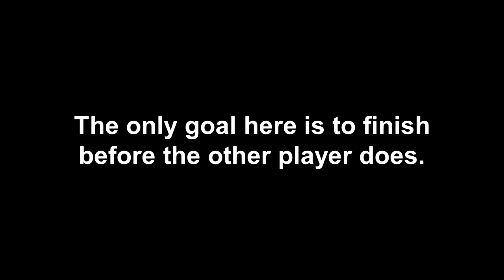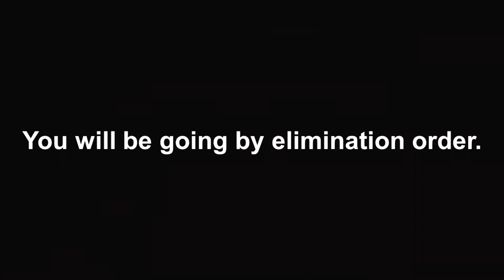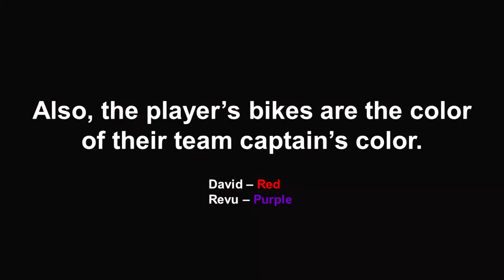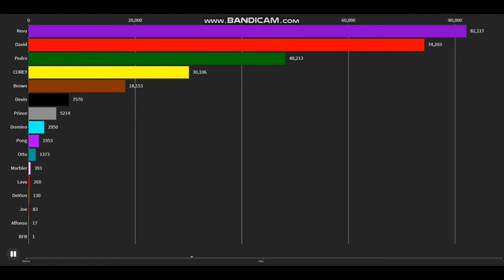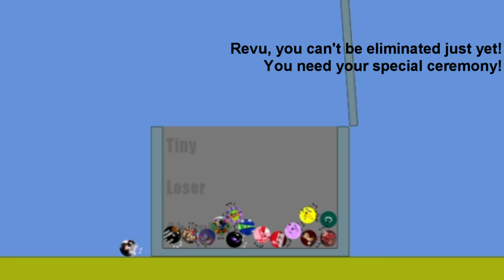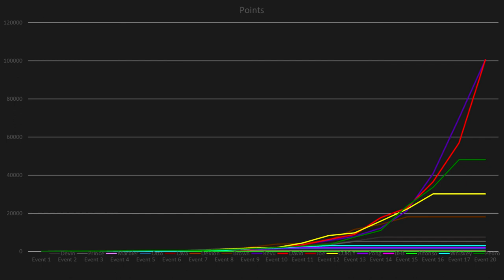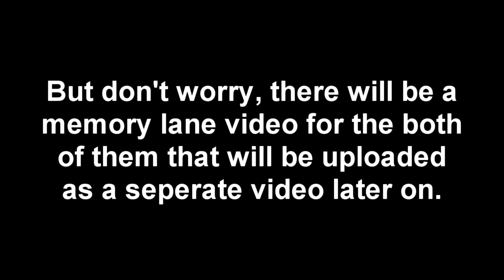YouTuber Algicosathlon III Day 15 (FINALE)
After over one month of waiting... YouTuber Algicosathlon Day 15 is here!

Events by
Cy_Duck, Pong James, and John Dubuc
Music
"California Lullabye" (Instrumental) by Josh Woodward
"Z-LEV43" by Arseniy Shkljaev